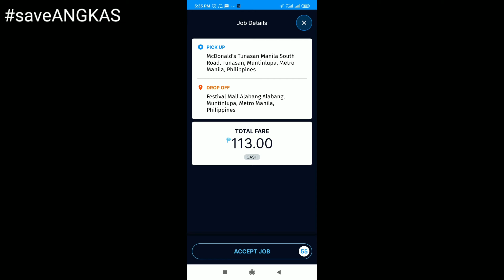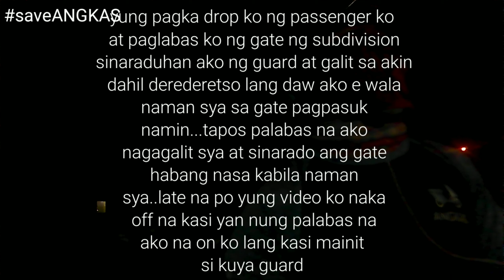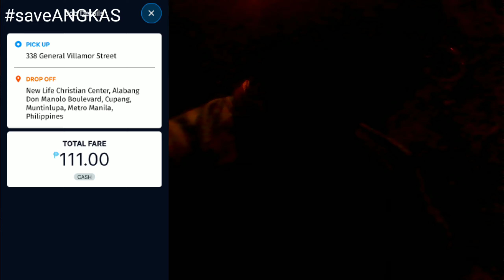lesson learned ANGKAS sinaraduhan ng gate ng isang subdivision | ika-51 na po | nagpaliwanag pa